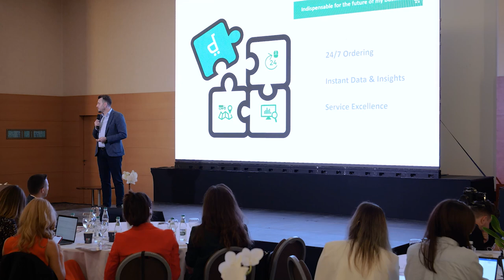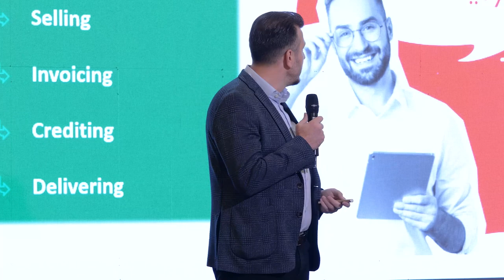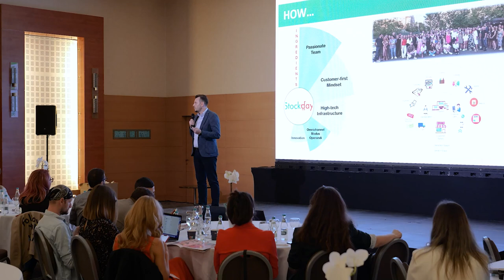Virgil Dumitru - Stockday @ ReTech & Digital - Bucuresti 2024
Prima sesiune de prezentări a fost încheiată de Virgil Dumitru, General Manager Stockday. „Stockday, dincolo de a fi o platformă B2B disponibilă non stop, o platformă route to market, este un partener digital, pregătit să te ajute să îți maximizezi afacerea. Are responsabilități în mai toate aspectele care țin de lanțurile de distribuție. Deține stocurile, e responsabil de depozitate, e responsabil de prezentarea produselor, de facturare, de creditare și livrare”, a declarat managerul.

În 2024, Stockday a împlinit șapte ani de prezență pe piața locală, șapte ani de învățare și progres. În prezent, compania acoperă 18 județe, deservește peste 18 mii de clienți și procesează mai mult de șase milioane de tranzacții. „De la comandă până la procesarea acesteia durează 1,2 secunde. Tocmai de aceea îmbrățișăm noile tehnologii. Stockday continuă să se concentreze pe expansiune, avem 60 de branduri si vrem sa extindem portofoliul. Vizăm articole cu o viteză de rotație semnificativă. Și tot legat de expansiune, vă pot spune că la începutul nului 2025 vom face roll-out pentru un proiect nou, cu care suntem în etapa de test în momentul de față”, a punctat Virgil Dumitru.